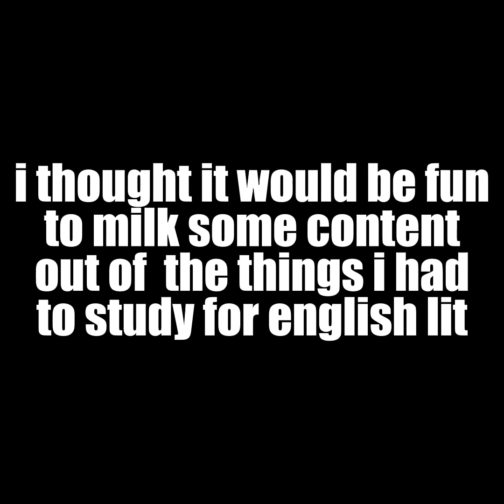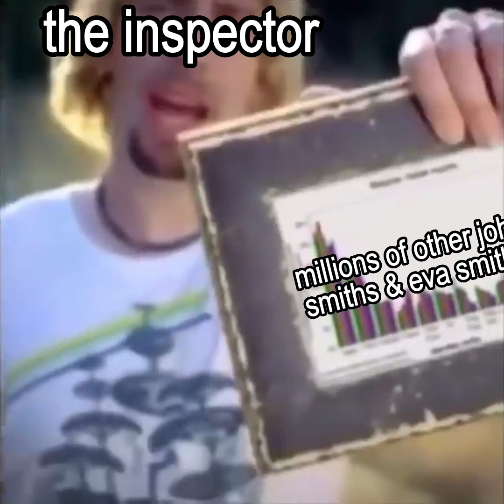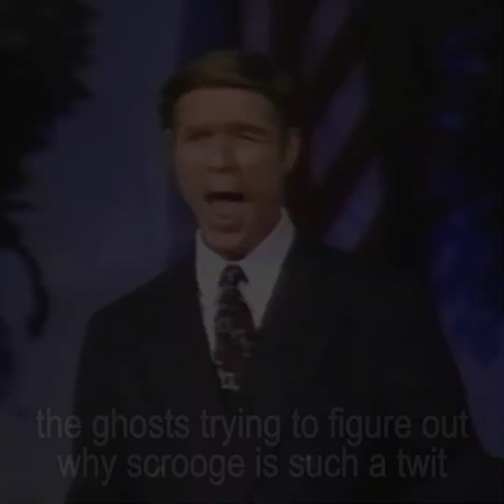the texts i studied for english lit but as vines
i do realise that a lot of this is inspector calls

MUSIC CREDS:
The following music was used for this media project: